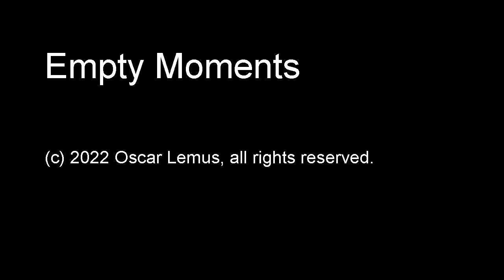Empty Moments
''Empty Moments"  (audio only)